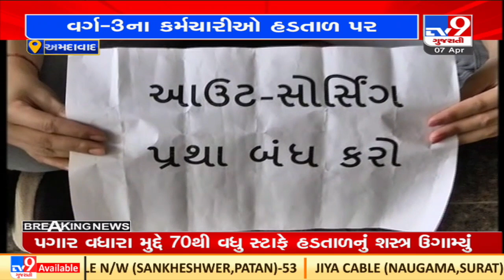Medical services at government hospitals in Ahmedabad hit as doctors on indefinite strike | Tv9